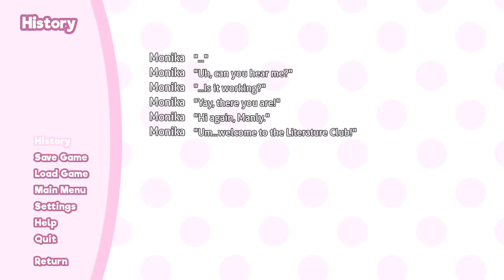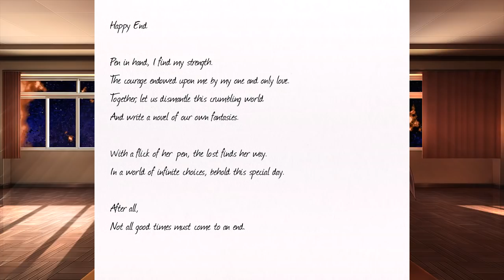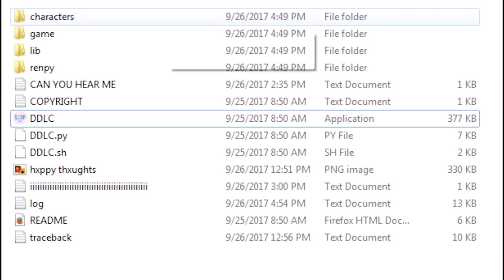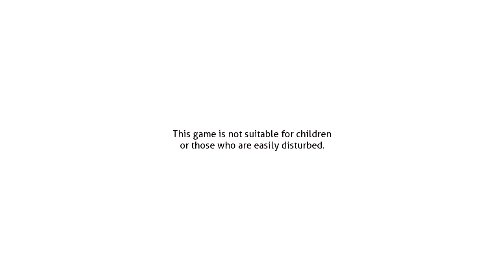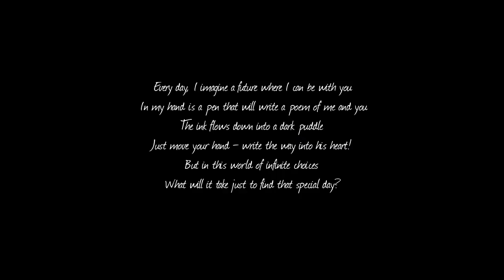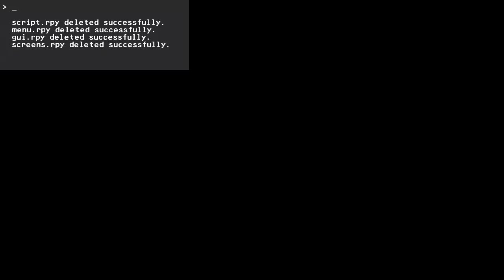Doki Doki Literature Club! - The " GOOD ENDING " aka The Final Doki, Manly Let's Play [ 6 ]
The finale & good / true / secret ending of Doki Doki Literature Club! The ride finally comes to an end as we spend some quality time with anime girls.

Doki Doki Literature Club! Info

"Monika the best."

My Awkwardly Manly Tumblr Thank
My Weeaboo Manly Steam Group You